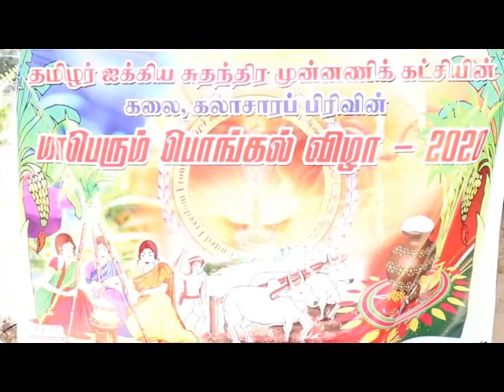விடுதலைப் புலிகளின் போராளிகள் எவரும் சிறையில் இல்லை; அனந்தி சொல்வது உண்மையில்லை - கருணா சொல்கிறார்